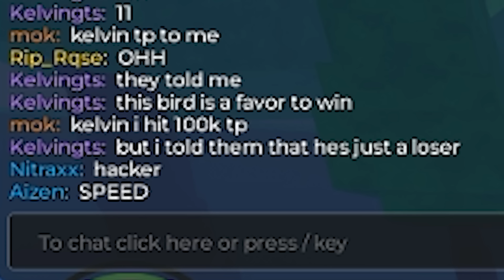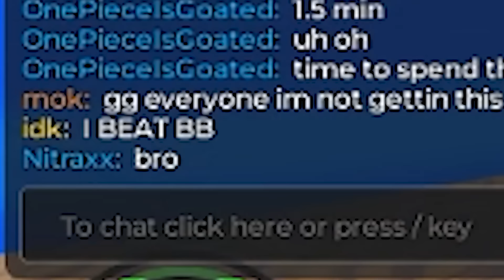I Created The FIRST Anime Tournament in our NEW Game - Anime Simulator Roblox